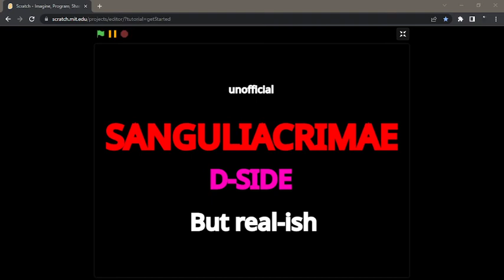Sanguilacrimae D-Side but Real-ish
Song by @wildfire2535.
MCM by the @mistfulcrimsonmorningoffic7541.
Sanguilacrimae by Sandi.